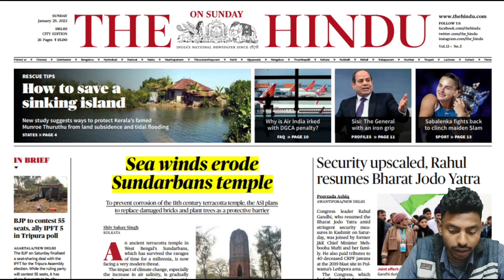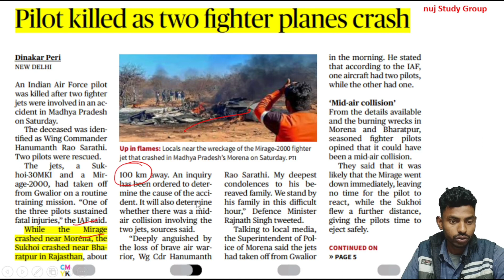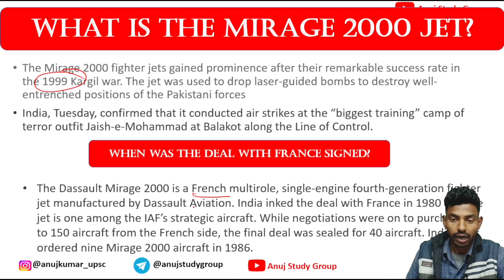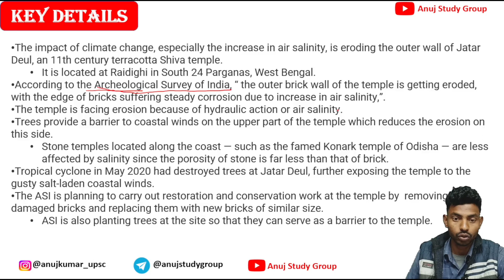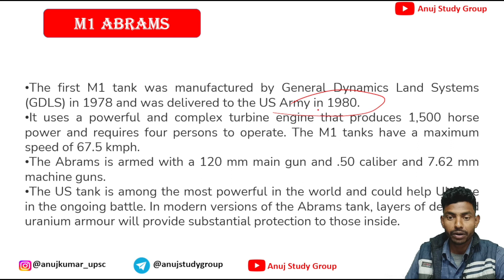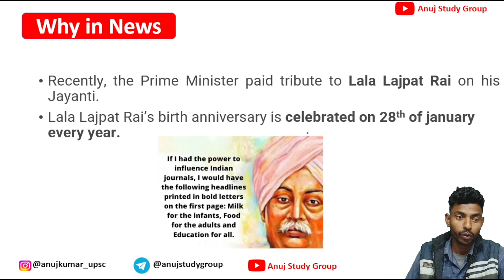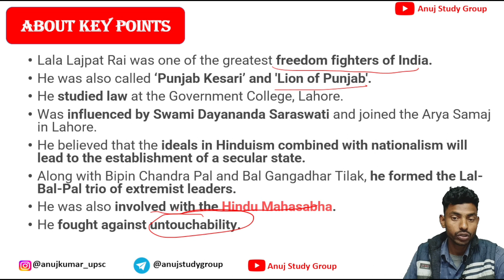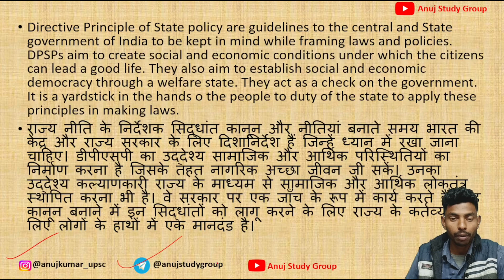29th January 2023 | The Hindu Newspaper Analysis by Anuj Kumar | UPSC Current Affairs 2023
In this video, Anuj Kumar will discuss the Hindu Current Affairs for Prelims 2023 24 and other Public Service examinations. The course will be conducted in Hindi and English